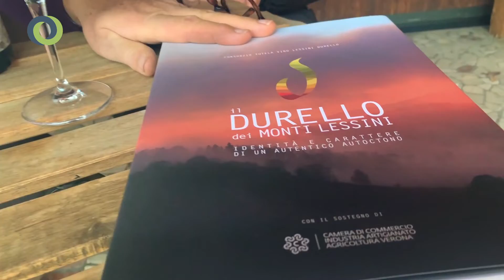Il Lessini Durello D.O.C.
Claudio Zambon (Vicepresidente CondifesaTVB) e Diletta Tonello (Pres. Consorzio Tutela Vini Lessini Durello D.O.C.) fanno il punto su un vino che sta riscuotendo sempre più successo: il Durello.